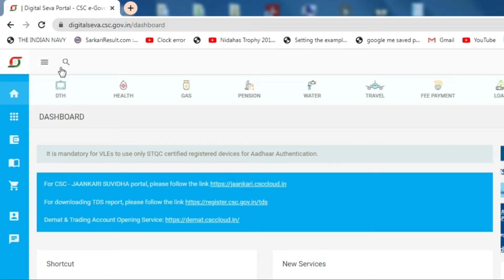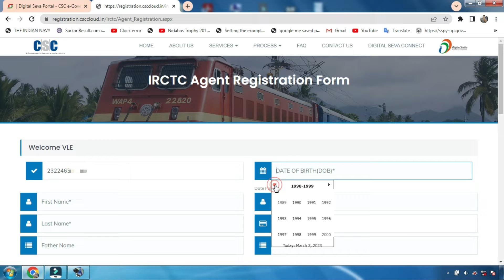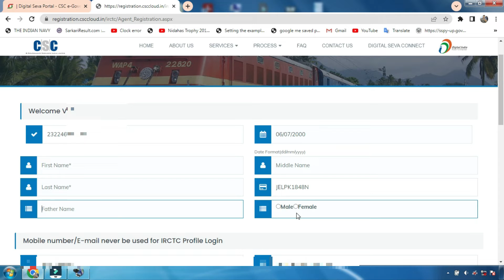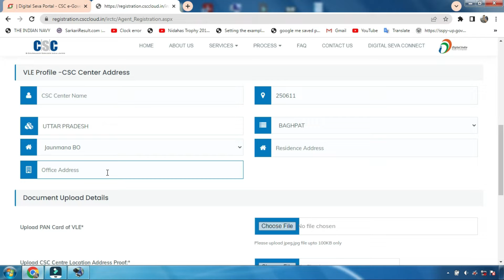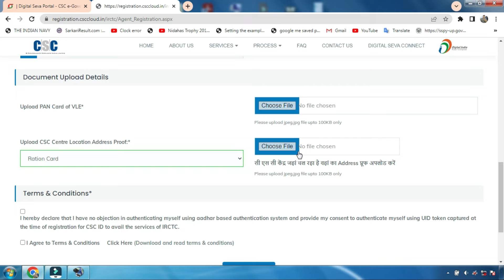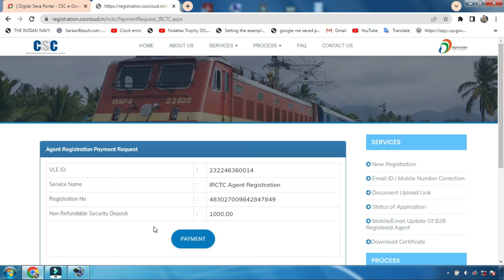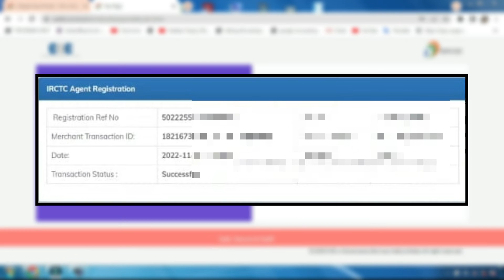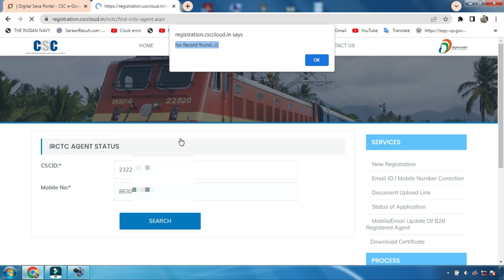CSC IRCTC Registration kaise kare | IRCTC agent I'd registration kaise kare